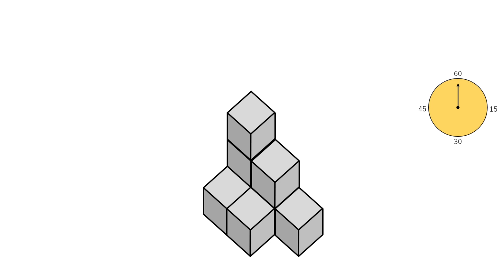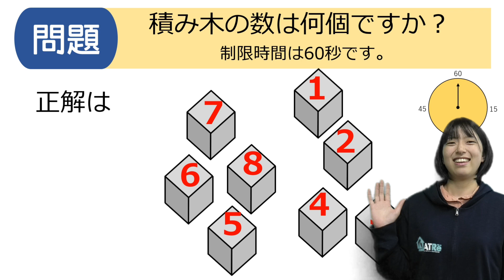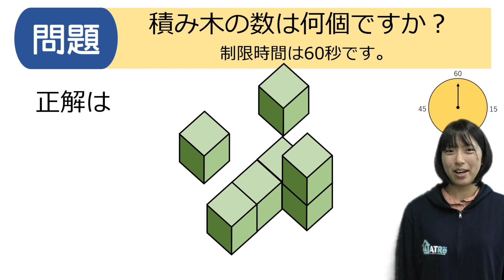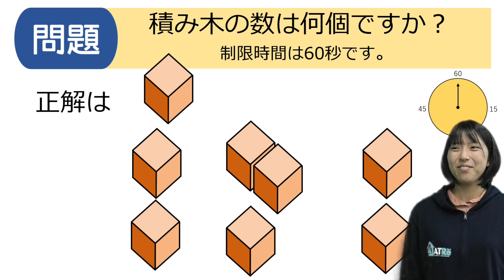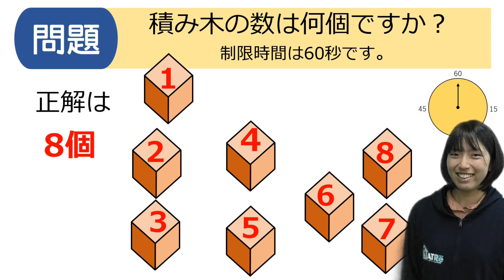[認知症予防] 積み木を数える空間認識問題Vol.1 介護予防のデイサービスセンターが使う認知機能向上動画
空間認識能力を鍛える問題です。
制限時間は60秒で積み木の数が増えると時間が足りなくなります。

頭を使えば使うほど認知機能を保つ効果があると言われています。